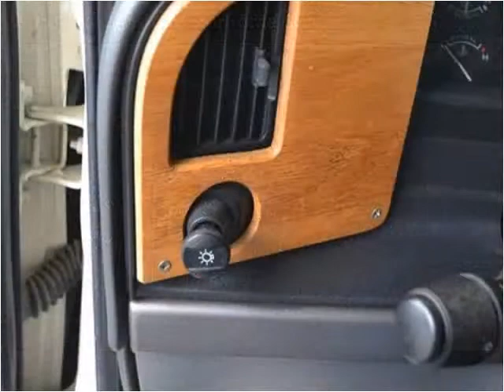1995 Ford Class C Motorhome Chassis Used Cars East Palestine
This 1995 Ford Class C Motorhome Chassis is available from Rollerena Auto Sales.